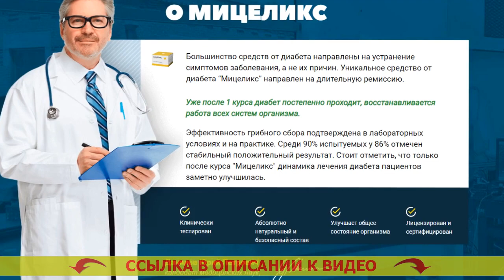🤧 Таблетки при диабете 2 типа метформин цена 💯 Лечение диабета 1 типа авто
Рекомендуется для использования абсолютно всем представителям сильного пола и дамам после 40 лет.
- Безвредно расщепляет избыточную глюкозу.
- Восстанавливает мочеиспускание.
- Предотвращает формирование рака простаты для сильной половины человечества.
- Воссоздает функции печенки и почек.
- Убавляет резистивность к инсулину.

Мицеликс – препарат для нормализации уровня глюкозы.
Выходу в свет лекарства предшествовали 10 лет исследований и три года кропотливых клинических проб, доказавших его отдачу в нормализации сахара, устранении более частого мочеиспускания, снижении резистивности к инсулину.

Главным превосходством Мицеликса несомненно считается исключительно природный состав, оттого-то он не только не наносит повреждение организму человека, но и оздоравливает его. Российская ассоциация врачей советует препарат для бытового применения.

Каким образом функционирует Мицеликс. Как быстро снизить сахар отзывы.
Мицеликс обогащен частицами калия, которые дальше участвуют в переносе фосфатов, полученных в результате течения гликолиза. Репата от холестерина. Благодаря ионам калия глюкоза расщепляется намного быстрее – ее уровень в человеческой крови нормализуется. Как и чем понизить сахар в крови. Использование калия помогает снизить резистивность (толерантность) к инсулину. Капельницы для диабетиков 1 типа.

Диабет - одно из очень ужасающих недомоганий. Какие таблетки бывают от диабета. Ежели вы решили ибавиться от его появления с годами, я рекомендую сделать очистку своего организма от скоплений глюкозы (внутреннего сахара), которые народились с течением времени. Можно ли вылечить диабет 2 типа.

Это не только предварит тягостные последствия в будущем, но и оздоровит ваш организм в настоящем. Лекарства для диабета. Сахар не только уничтожает внутренние органы, но и подавляет ваше личное состояние, отчего положительные метаморфозы в своем здоровье вы переживете уже по окончании пары дней приема препарата Мицеликса. Таблетки от сахарного диабета 2 типа. Точно также это лекарство сможет помочь вам восстановить мочеиспускание. Диафаст развод или цена.

За последний месяц настоятельно рекомендую Мицеликс большему числу всех своих больных, и отклики о нем самые превосходнейшие. Бесплатные лекарства при диабете.

Таблетки при диабете 2 типа метформин цена Таблетки при диабете #2 типа метформин цена .